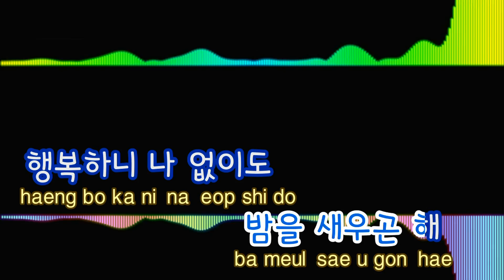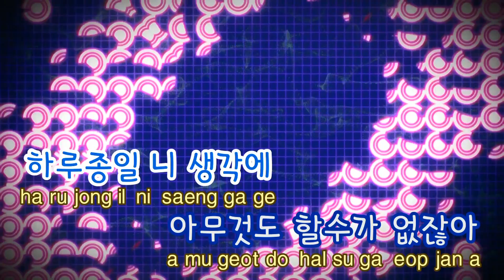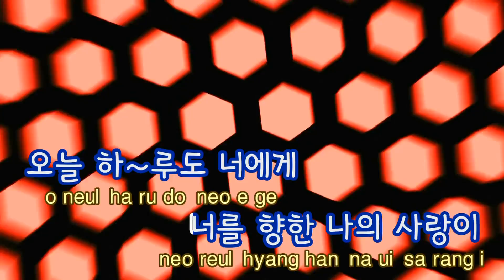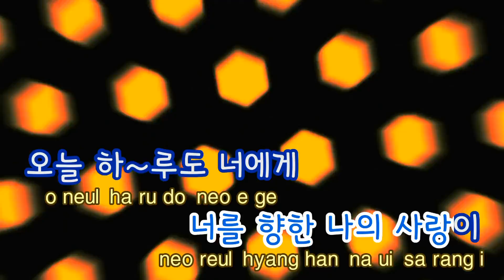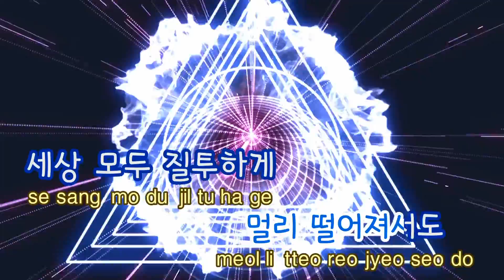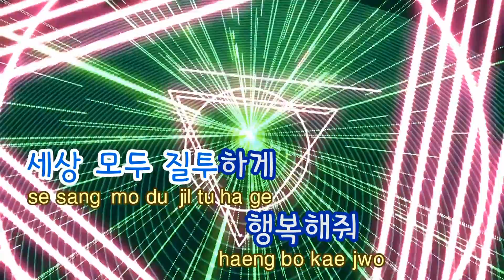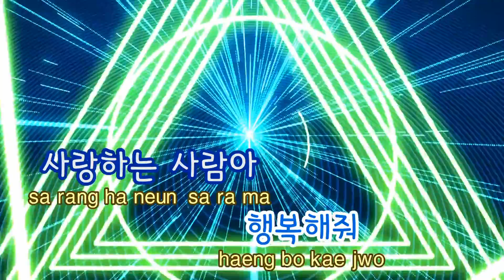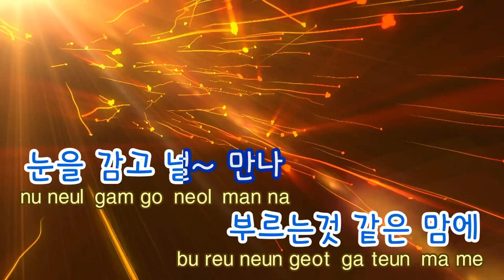[TJ노래방] 너의안부를물을때 - FT Island / TJ Karaoke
너의안부를물을때  --  FT Island